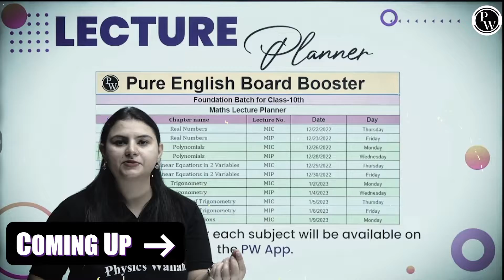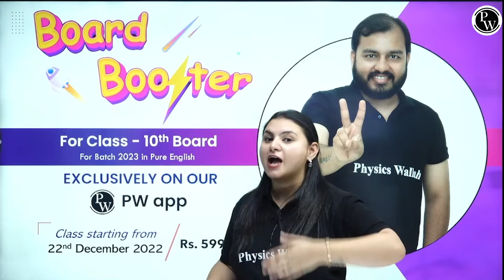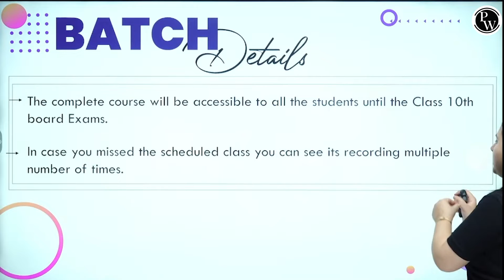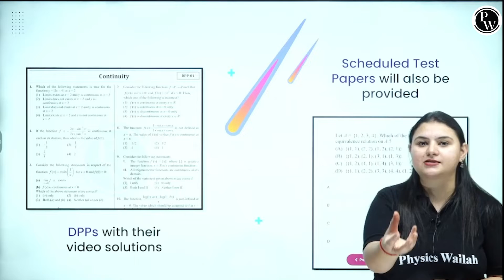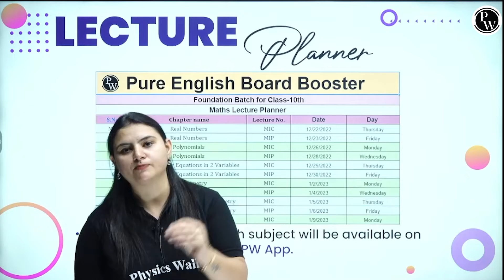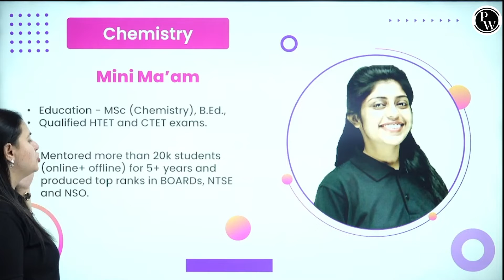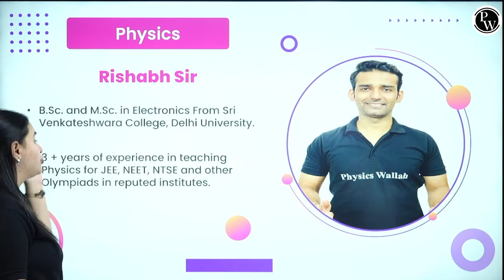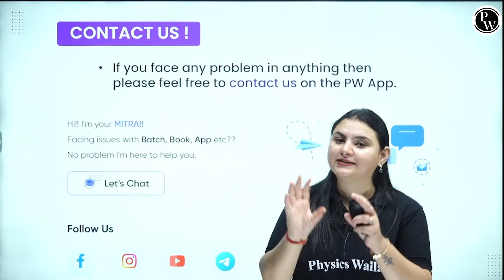Launching of Board Booster Batch For Class 10th in Pure English 🔥🔥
Batch Details:-
-This Paid batch is for all the students aiming for Class-X CBSE Board.
-The best faculties in India will cover the full syllabus of each subject English, Chemistry, Political Science, Biology, Math, physics, history
-All the classes will be provided in recorded form only on our PW APP.
-Chapter wise practice sheet with their video solution will be provided on our PW App.
-The weekly schedule of classes will be posted on the community and announcement section of the batch.
-The scheduled test will be held according to the planner.
-Classes will start from 22nd of Dec.
-Complete course will be accessible to all the students until your Exams.